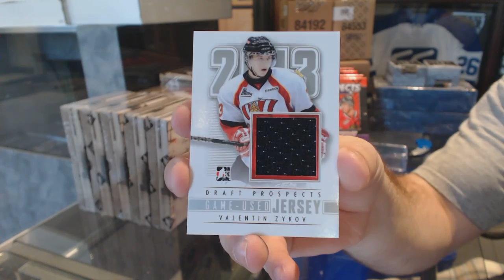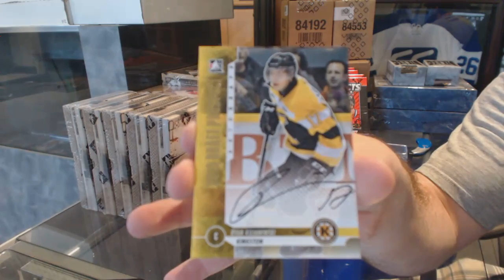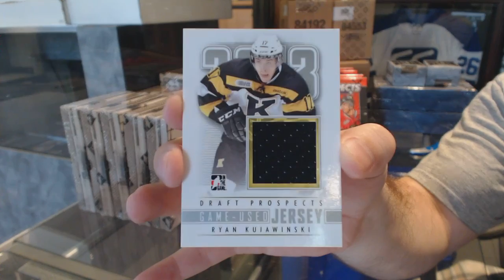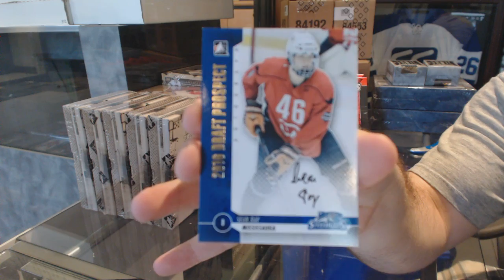DerekHockeyNut's 12-13 ITG Draft Prospects Hockey 2 Box Break